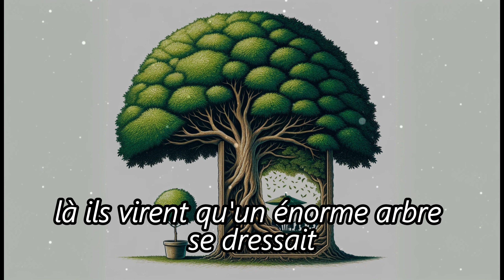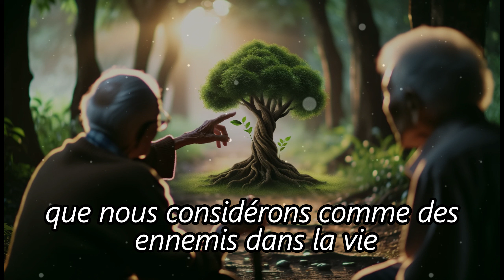Leçons de vie du jardin de grand-père | L'histoire inspirante de la croissance | Histoire zen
Dans ce conte émouvant, nous partageons l'histoire d'un jeune garçon cherchant le succès et la sagesse auprès de son sage grand-père. Regardez comment le garçon apprend des leçons de vie précieuses à travers le parcours de deux plantes, l'une abritée et l'autre exposée aux éléments. Découvrez le message profond sur le fait de relever les défis et d'embrasser les obstacles sur le chemin du succès. Rejoignez-nous pour explorer comment les obstacles de la vie sont des opportunités de croissance, d'apprentissage et d'épanouissement dans le jeu de la vie. Ne manquez pas cette narration inspirante qui vous poussera à conquérir tout ce qui se présente à vous.